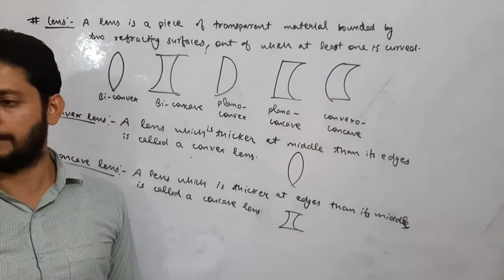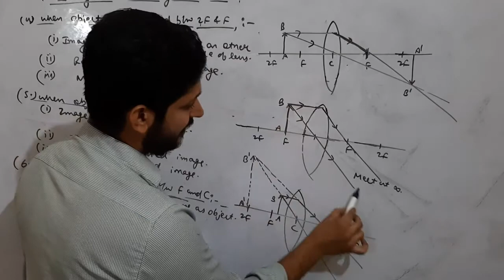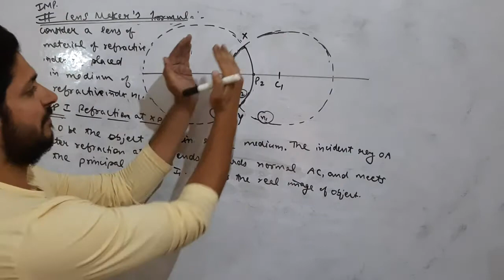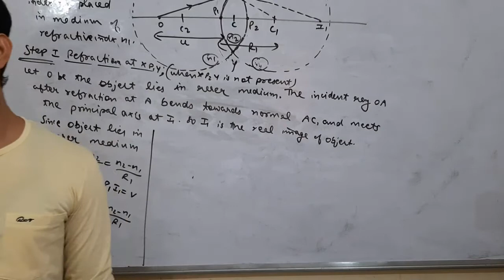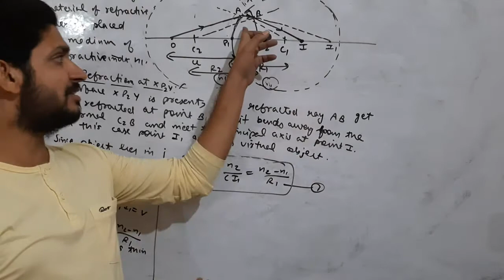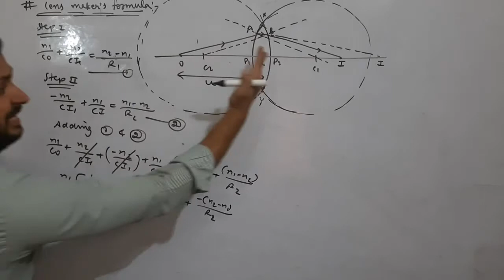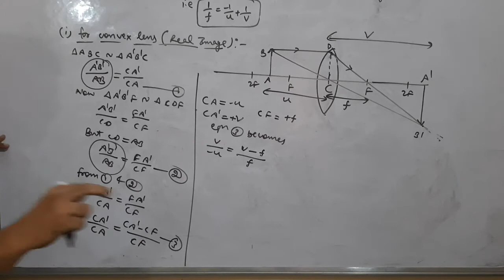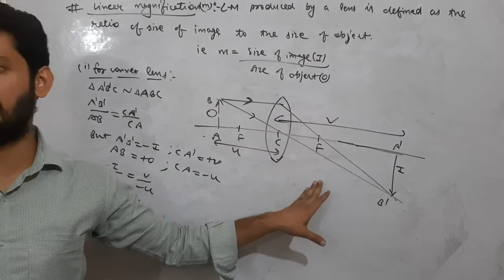Optics || Part - 7 || Class - 12th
lens- concave and convex , image formation by concave and convex lens, lens makers's formula, lens formula.